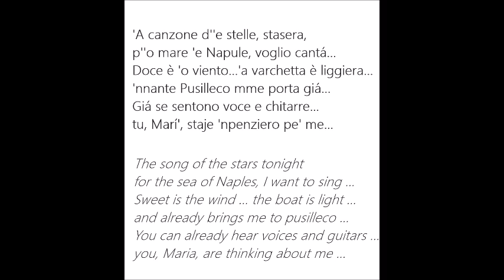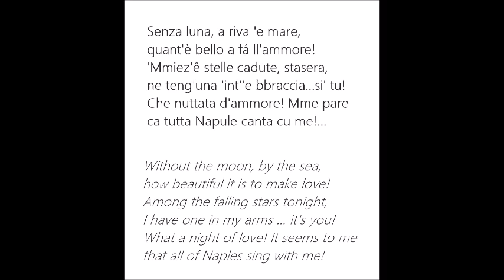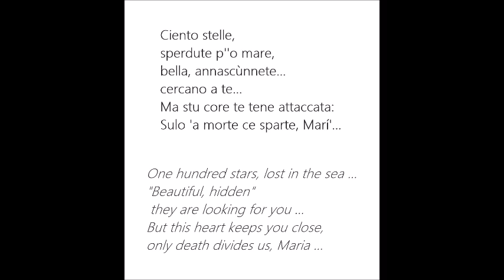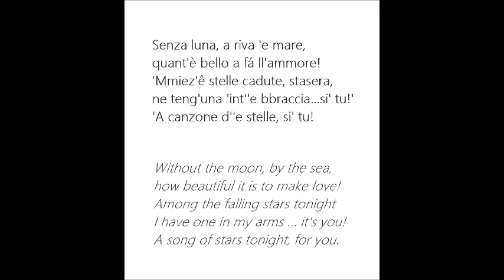Tito Schipa ~ `A canzone d`e stelle. 1928. (Lyrics and translation)